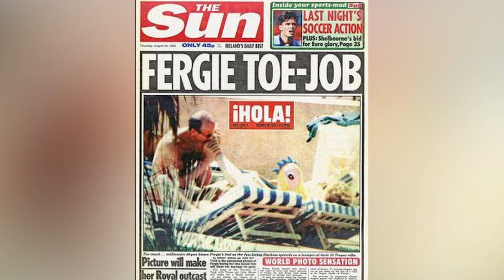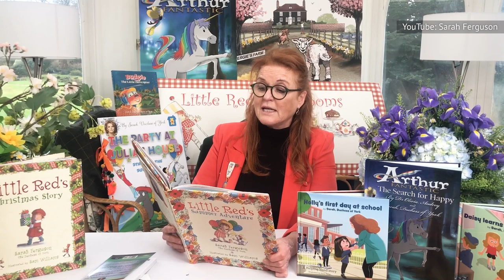The Truth About Sarah Ferguson Is No Big Secret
Most royals make it a point to be dull — and then there's Sarah Ferguson. From Botox fillings and wild bachelorette parties, to her unlikely friendship with the daughter of a rock icon, Fergie certainly knows how to keep things interesting.

Arrested with Princess Diana | 0:00
Surprised Andrew wanted to marry her | 1:23
Epic feud with Prince Philip | 2:33
Accepted money from Jeffrey Epstein | 3:42
Estrangement from Princess Diana | 5:09
'Liberated' after queen's death | 6:07
Close to Lisa Marie Presley | 6:54
Okay with plastic surgery | 7:51
Celebrated author | 8:41
Cries at Hallmark movies | 9:54